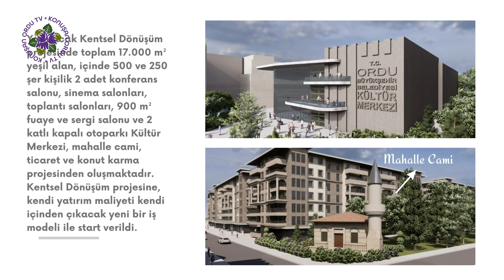ORDU'DAN HABERLER #45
Konuşan Ordu Tv olarak izleyicilerimizin Ordu gündeminden haberdar olması için kısa kısa haberlerimizi paylaşmaya devam edeceğiz... Bizim ile iletişime geçin...